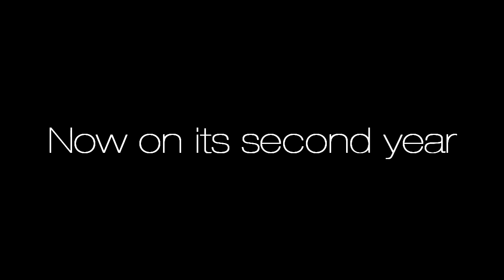Blue Harmonies: Festival of the Bells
The Ateneo de Manila College Glee Club proudly presents the finalists for Blue Harmonies: Festival of the Bells. Congratulations!

ADSA Student Arms
AESS
AMA
ARSA
BOx
MEA
PMSA

Watch out for bells this December!

12.06.13